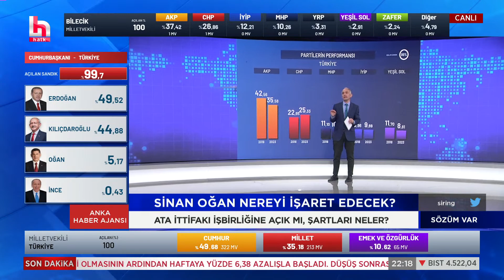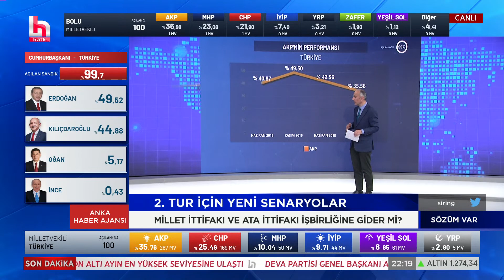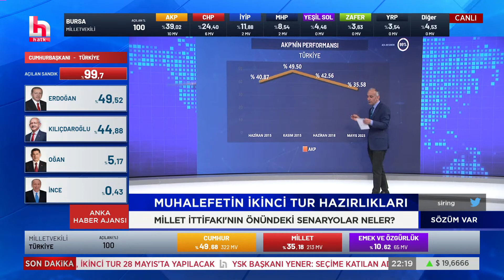İkili seçim yarışında olası senaryolar!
Şirin Payzın ile Sözüm Var, her pazartesi ve çarşamba saat 21.00'de Halk TV'de.
Şirin Payzın ile Sözüm Var; Emin Çapa ve Barış Terkoğlu her pazartesi ve çarşamba saat 21.00 ile 01.00 arasında Halk TV’de. Kamu yararı ve gazetecilik ilkelerinden ödün vermeden gündemin masaya yatırıldığı programda; iktidarın mikro/makro politikaları, insan hak ve özgürlükleri, dış politika, ekonomik sorunlar, muhalefetin geliştirdiği söylem ve ülke siyasetindeki sıcak gelişmelerin perde arkası Sözüm Var'da gündeme geliyor...